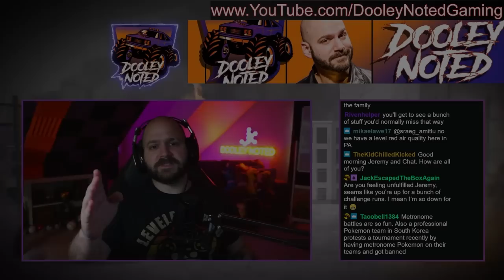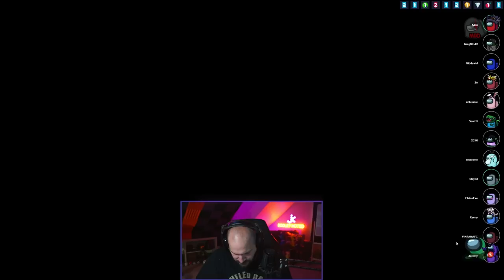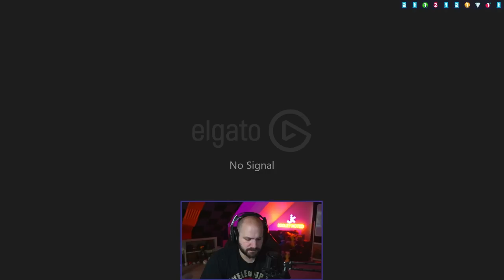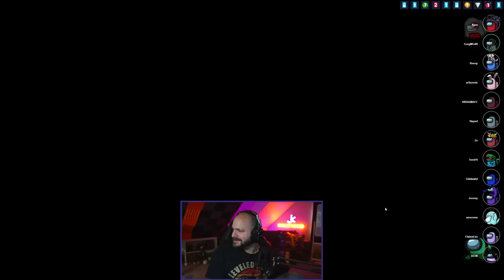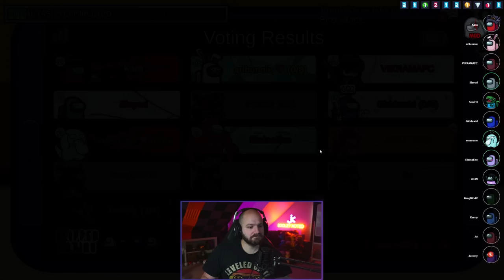FOREVER IN LOVE! | Among Us: Town of Us